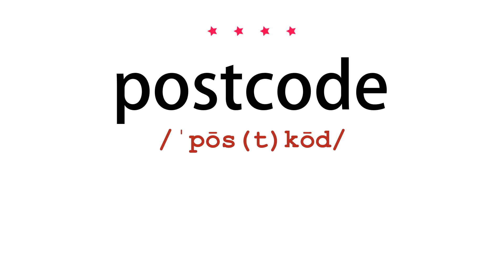How to pronounce postcode - Vocab Today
The pronunciation of the word postcode in Amercian accent is demonstrated in this video. If the word is from another language, such as brand name, it will be pronounced in its original language. Based on the word frequency, this is of 4 stars difficulty.

The word postcode has the following meanings:
1. (noun)
Definition : A group of numbers or letters and numbers which are added to a postal address to assist the sorting of mail.
Example : postcode sectors